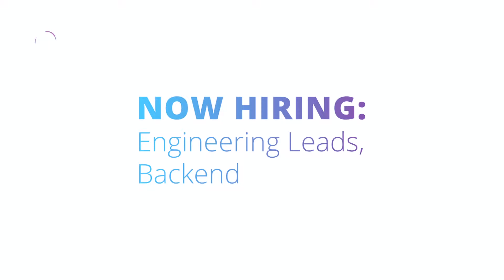Now Hiring: Engineering Leads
Circles.Life is hiring new Engineering Leads! As a young company, Circles.Life offers an unparalleled experience where leads get to shape the product from first principles.

Meet Harish, our Director of Engineering at Circles.Life, as he talks about what he looks out for in a Lead.

Excited about starting a tremendous career with us?

CompleteTheCircles with us NOW!